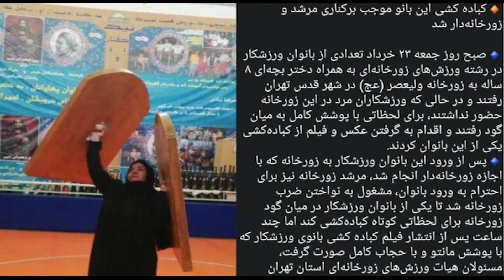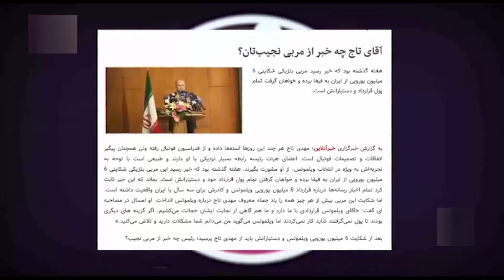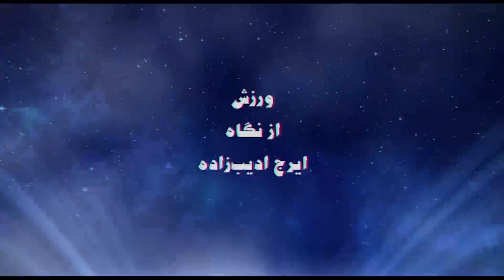ورزش از نگاه ایرج ادیب زاده - چهارشنبه ۲۸ خرداد